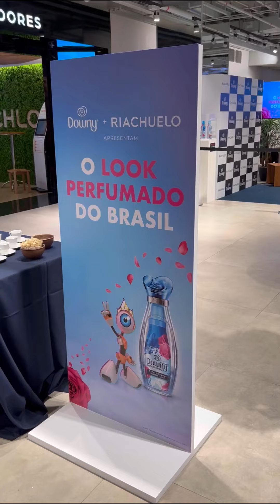PROVADOR RIACHUELO | NOVIDADES E EVENTO NA LOJA - 15% OFF CUPOM:ERICA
Amigas, hoje tem provador Riachuelo com muitas novidades! :)

Minhas medidas:
1,67m
61 Kg
95cm Busto
74cm Cintura
99 CM QUADRIL

*DESCONTOS ATIVOS*

DESCONTO RIACHUELO
CUPOM: ERICA

Cupom RENNER: ERICA
10% OFF A PARTIR DE R$199

DESCONTO 10% NA C&A! CODIGO de consultora: ERICA XAVIER
Inserir no campo codigo de consultor

DESCONTO AMARO
CUPOM: ERICAXAVIER

DESCONTO ZZMALL
CUPOM: ZZCUPOM581